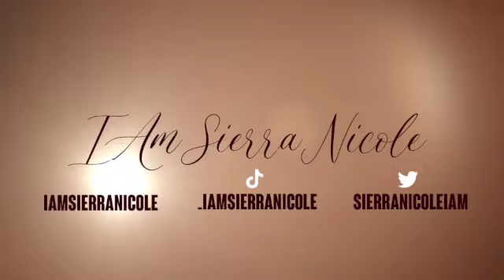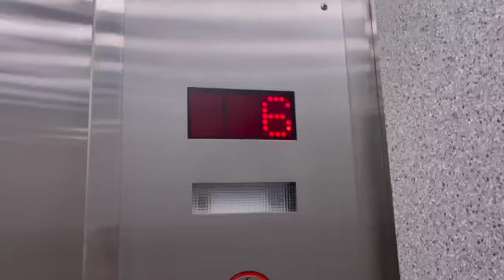Vlogmas Day 7: Gastric bypass surgery journey 2021 | Vitamins | Loose Skin | 9 Months Post Op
Hey Guys 😍 Welcome back . I am finally giving you guys a Post Op Update !! I am officially 9 months post op and I wanted to give you guys an update ! Today I decided to cut my hair off and do a big chop so I was super excited about that !! i hope you guys enjoy this vlog !

bariatric surgerybariatric surgery journey before and afterbariatric surgery recoverychristmas 2021bariatric surgery resultsgastric bypassgastric bypass before and aftergastric bypass journeygastric bypass journey vloggastric bypass surgery before and aftergastric bypass surgery journey 2021weight lossweight loss journeyweight loss journey 2021weight loss surgery before and after